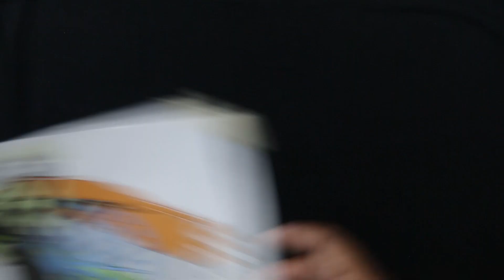T-SHIRT PRINT AT HOME. CUSTOM DESIGN ON T-SHIRT. DEDICATED TO INDIAN ARMY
HI GUYS IN THIS VIDEO WE WILL PRINT TSHIRT BY ON OUR OWN. U CAN TURN ANY TSHIRT LOOK LIKE AN EXPENSIVE ONE. PLEASE COMMMENT YOUR OPINION. HOW TO PRINT T-SHIRT, HOW TO CUSTOM DESIGN ON T-SHIRT.